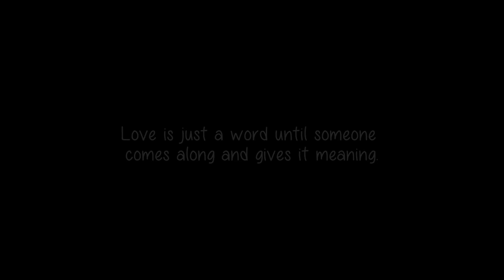Kajori & Subhomoy_Pre-Wedding Shoot By TDN & CC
A Joint Assignment Of The Digital Negative & Creative Clicks